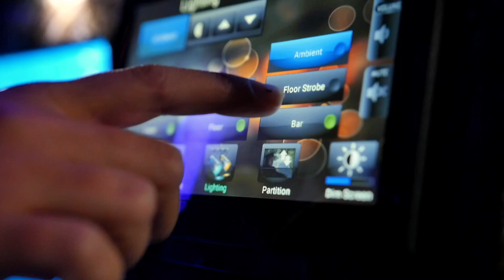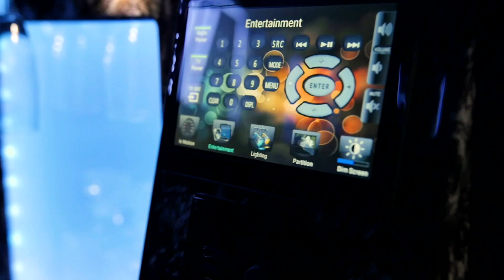Horizon Electrical System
Experience Horizon. The latest, most advanced electrical system control technology offered to the luxury ground transportation industry.

The Horizon system sets the precedent for the future of electrical control systems in the ground transportation industry.  Easy to access and use, these interchangeable new and improved 7" display screens allow easy control of the vehicle environment with the touch of a button.  Allowing both drivers and passengers to easily control multiple lighting applications, climate control, entertainment, partition and intercom access.